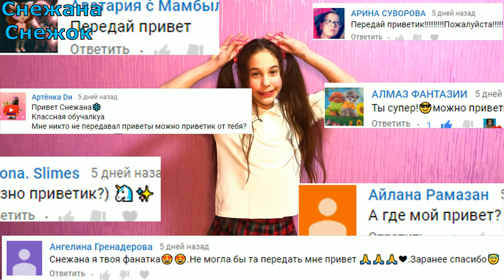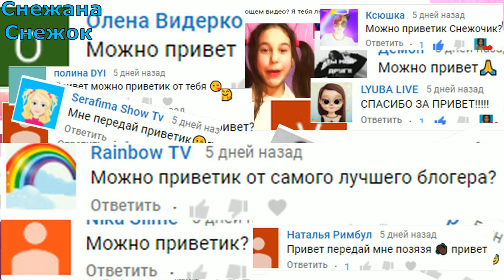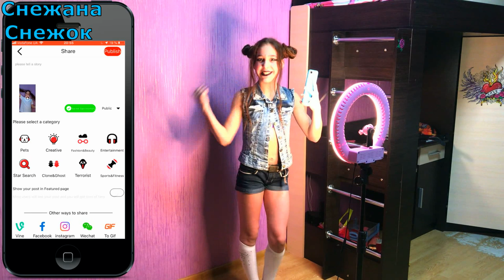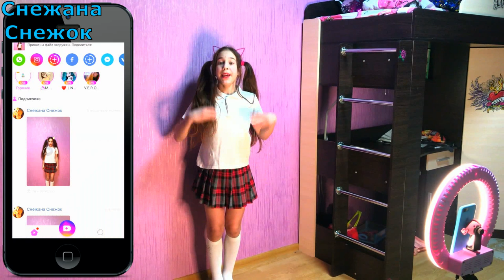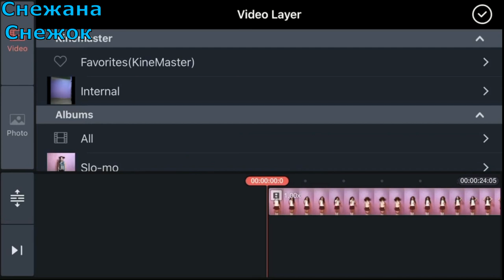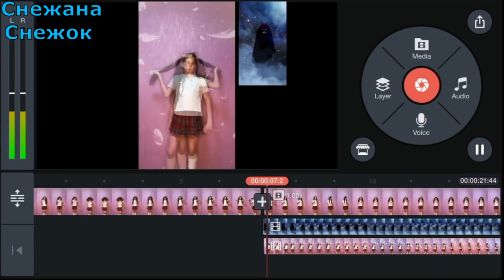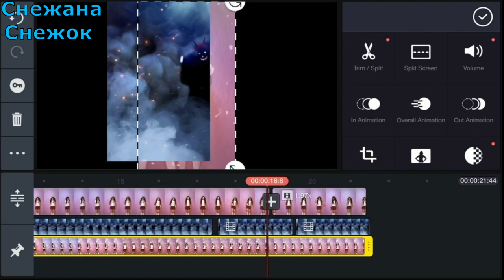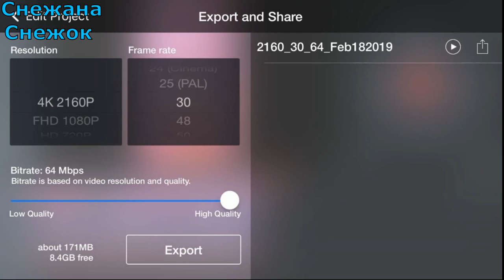ЭФФЕКТ РАЗДВОЕНИЕ ЛИЧНОСТИ &